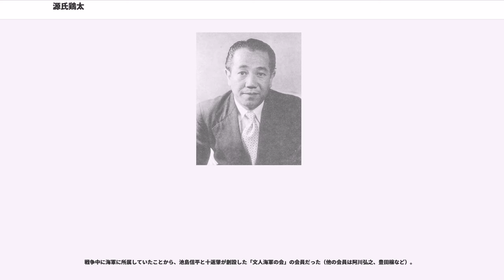源氏鶏太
源氏 鶏太（げんじ けいた、1912年（明治45年）4月19日 - 1985年（昭和60年）9月12日 ）は、日本の小説家。富山市出身。旧制富山商業学校（現・富山県立富山商業高等学校）卒。本名、田中富雄。ペンネームの由来は「平家より源氏が好きなこと」と「『鶏』という字が好きで、『鶏太』とすると、昔の武士の名前のようになる」という理由。長男の田中継根はロシア文学研究者で東北大学名誉教授。

父は富山の置き薬売りで、家庭は豊かではなかった。7人兄弟の末っ子だったが、兄・姉たちとは年がはなれており、源氏が物心つく頃には兄・姉たちは家を出ていたため、母と2人で暮らす。富山商業学校時代は、中山輝に師事して詩を書いていた。詩誌『新詩脈』の同人には、友人で詩人の川口清がいた。

1930年、大阪の住友合資会社（1937年に住友本社に改組）に入社し、経理課長代理まで昇進した。戦後の財閥解体時は、GHQからの指示で、住友本社の清算事務を担当した。その後は、泉不動産（現・住友不動産）で総務部次長を務め、サラリーマン時代はずっと経理畑を歩んだ。そのため、後に作家専業になった際に「数字に強い」と、日本文芸家協会の経理担当を長らく務めることになった。なお、住友の大先輩に重役の川田順がおり、「副業で小説を書いていることで、社内で文句を言われたら、自分のところにきてくれればいいよ」と励まされたという。

先に大阪に住んでいた、やはり文学青年だった長兄の影響で、就職後に小説を書くようになる。

戦前は「副収入」も兼ねて様々な雑誌の懸賞小説に応募した。その頃は、投稿のたびにペンネームを変えており、1934年、花田春樹名義で発表した「村の代表選手」が『報知新聞』のユーモア小説を受賞し、初めて活字になる。翌年、源氏鶏太のペンネームで「あすも青空」を「サンデー毎日」に応募し、佳作入選する。また、『婦人公論』が「女性に限る」として詩を募集した時は、偽った女性名のペンネームで応募し、入選したこともある。

1944年6月に海軍に召集され、舞鶴防衛隊に配置される。のち、無線教育を受け、1945年6月には特設駆潜艇第七富久川丸に電探兵として乗り込み、終戦を迎えた。

戦後は、会社の給料のみで暮らしていけなくなったため、さらに本腰を入れて小説を書く。ペンネームも「源氏鶏太」に固定して、1947年に短編「たばこ娘」を『オール讀物』に発表した。これは、たばこにマニアックにこだわる男を描いた作品だった。1948年には『大阪新聞』に初の長編『女炎なすべし』を連載、同年に最初の単行本として刊行される。

また、大阪文壇に大きな力を持っていた藤沢桓夫に対抗して作られた、作家集団「在阪作家倶楽部」に参加し、長谷川幸延、宇井無愁、茂木草介、京都伸夫らを知る。

1948年、宇野千代が社長だったスタイル社が創刊した『スタイル読物版』に、初の「サラリーマン小説」である『浮気の旅』を発表する。この作品は好評で、日本文芸家協会編の『現代小説選集』にも収録された。以後、それまで日本文壇でほとんど書かれたことがなかった「サラリーマンの人生の悲喜劇を描いた小説」である、サラリーマン小説を書き続けるようになる。1948年12月、住友の子会社「泉不動産」の総務部次長として東京に赴任。

1950年には、サラリーマン小説「随行さん」「目録さん」「木石にあらず」で、上半期・下半期の直木賞候補になる。そして、1951年「英語屋さん」他で第25回直木賞を受賞する。同作は、通訳専門の嘱託社員として採用された、通称「英語屋さん」と他の社員たちとの交流を描いた短編小説で、実際に住友社内にモデルとなる人物がいた。以降も、ユーモアあふれるサラリーマン物の小説を多数発表し、「サラリーマン小説の第一人者」と呼ばれた。

1956年、作家に専念するため、勤続25年目で会社を退職した。1958年より直木賞選考委員を務めた。

初期・中期の作品は、大半が映画化またはドラマ化されており、映画化作品は80作を超えている。特に、GHQにより戦前よりの会社の重役陣が退社させされ、本来重役になるべきではない人物たちがサラリーマン重役になったという連作短編集『三等重役』は、「三等重役」という言葉自体を流行させるほどの反響を呼んだ。河村黎吉が社長役、森繁久彌が人事課長役で1952年に東宝により映画化もされ、ヒット作となった。この映画は...